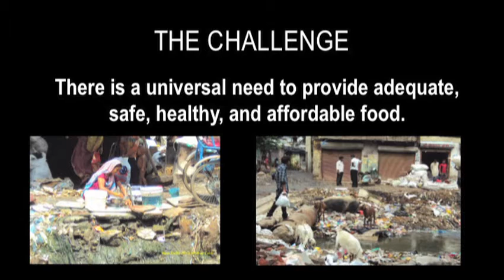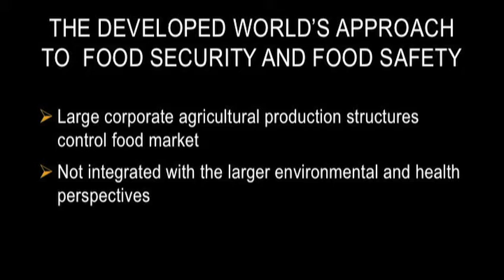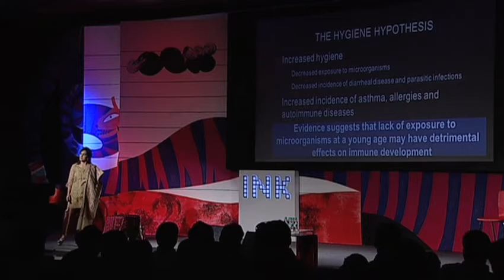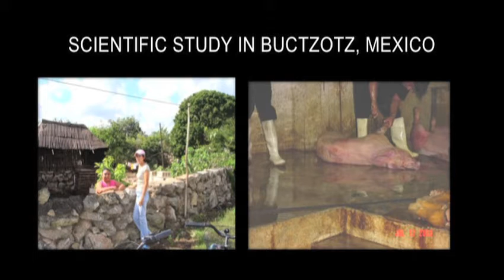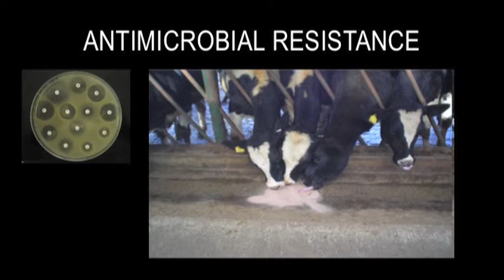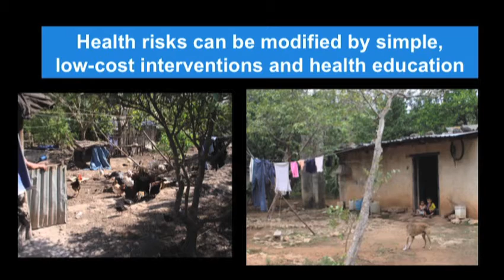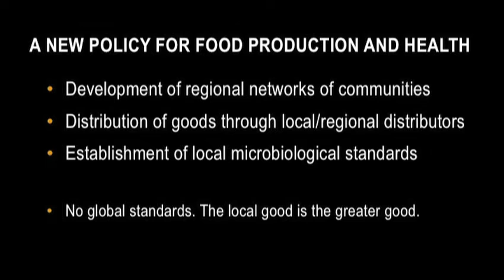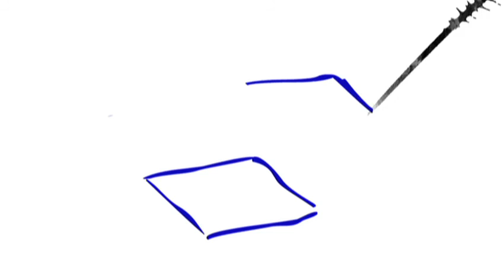Mussaret Zaidi: Food need not be pathogen free to be safe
Dr. Mussaret Zaidi heads the research laboratory at the Hospital Regional de Alta Especialidad in Yucatan, Mexico. During the last decade, she has studied anti-microbial usage in animals and the human health impact of anti-microbial-resistant bacteria in the food chain and environment.

ABOUT MUSSARET ZAIDI: Zaidi's ancestors moved from Iraq to India in 990 AD. Throughout centuries, the Zaidi clan has been committed to social justice. A staunch believer in the family legacy, the goals of Zaidi's work are greater opportunities for children and their communities worldwide.